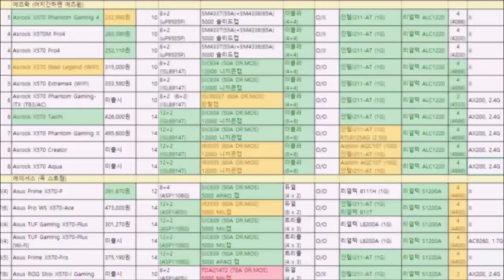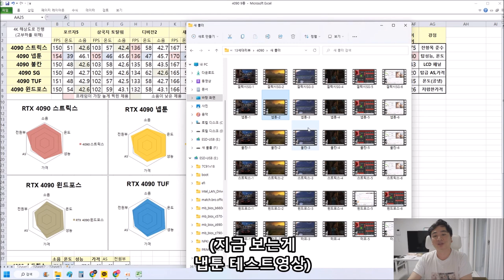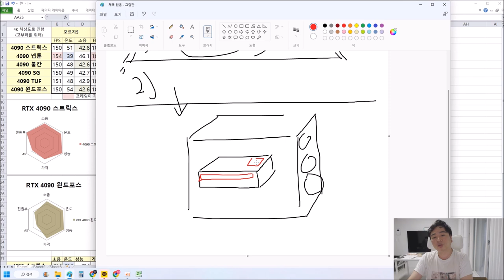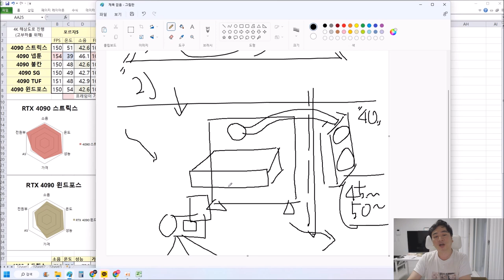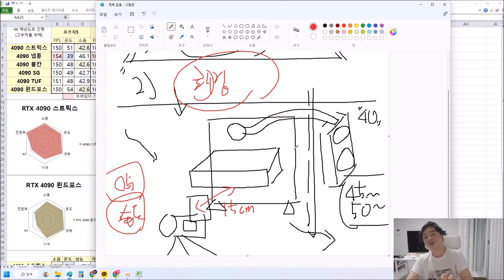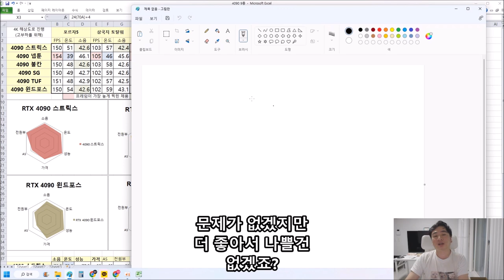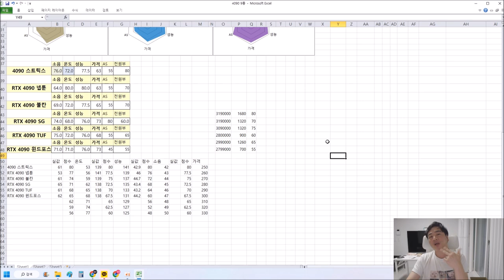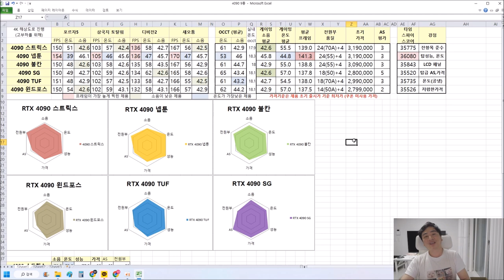RTX 4090 6종 비교 영상 2부 (표로 한눈에 보는 온도, 소음, 성능, 전원부)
테스트 사양
1) 7950X + X670 어로스 엘리트
2) 4800 삼성램 16X2
3) 파워는 850W (슈퍼 플라워 골드급)
4) 케이스는 '세움' 아크릴 케이스 오픈테스트
5) 윈도우 11  21H2 버전 + 그래픽드라이버는 526.47